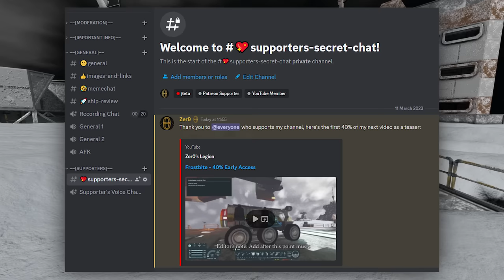The MOST BRUTAL Achievement In Space Engineers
In my quest to get every single achievement in Space Engineers, I tackled "Playing it cool", an achievement for completing the Frostbite scenario. Seems simple enough...

It was not simple in any way in the slightest.

0:00 Start
1:41 Starting out
2:42 Drones Attack!
3:42 BOOM!
4:34 BIGGER BOOM!
5:11 A Costly Mistake
5:46 Welcome to hell
6:27 PSA: SE weapons suck!
7:33 The First Objective 😓
8:41 The Secret Base
10:11 The Hidden Facility
11:09 Causing a Nuclear Disaster
12:25 Payback Time (With Rockets!)
13:51 FINALLY
15:06 The Final Objective
15:56 The Final Push (Literally)
17:05 INVASION!
18:27 It's Not Over Yet
20:11 Epilogue

Space Engineers is a voxel-based sandbox game set in space and on planets, developed and published by Czech independent developer Keen Software House. In 2013, the initial developmental release of the game joined the Steam early access program. During the following years of active development, Space Engineers sold over one million units. In total as of 2019 the game has sold over 3.5 million copies In May 2015, for approximately a year and a half, the game's source code was officially available and maintained by KSH to assist the modding community. On December 15, 2016, the game entered Beta and was later officially released on February 28, 2019.
The game is a sandbox game about engineering, construction, exploration and survival in space and on planets. Players build space ships, space stations, planetary outposts of various sizes and uses, pilot ships and travel through space to explore planets and gather resources to survive.

Title: The MOST BRUTAL Achievement In Space Engineers

My Last Video: NEW AI BLOCKS FINALLY HERE - Space Engineers Automatons Beta